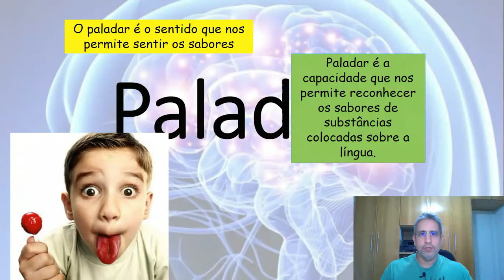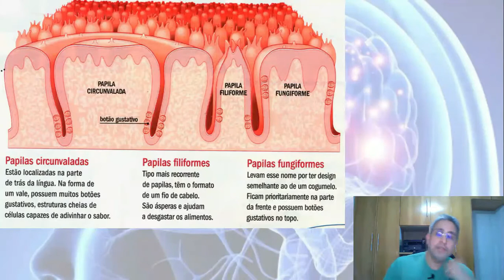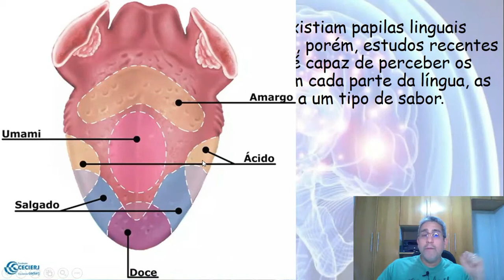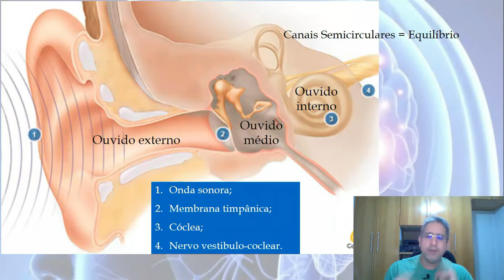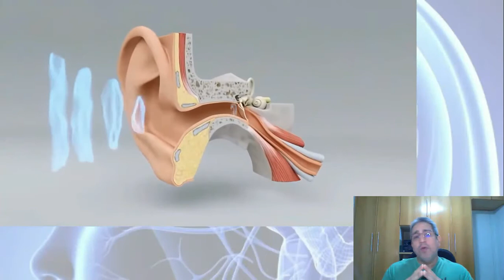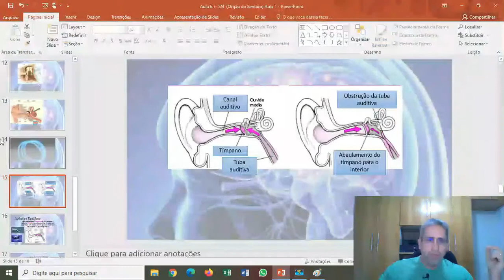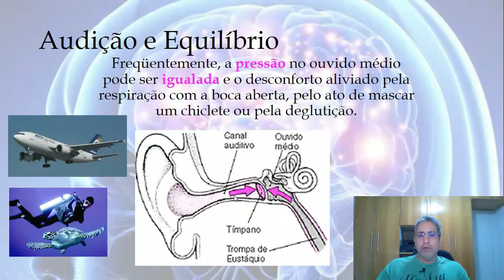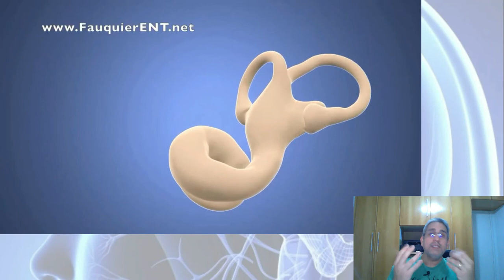Aula de órgãos dos sentidos paladar e audição.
Nesta videoaula de Fisiologia Humana, abordaremos órgãos dos sentidos gustação (paladar), audição e equilíbrio. Discutiremos a anatomia, fisiologia e a funcionamento de cada um dos órgãos dos sentidos. Explicaremos ainda a conexão com o sistema nervoso.
Para mais informações, listas de exercícios e conteúdos de qualidade visite nosso
Prof. Felipe Almeida